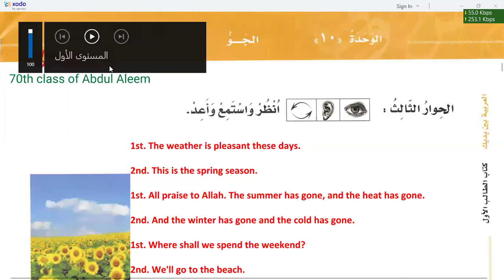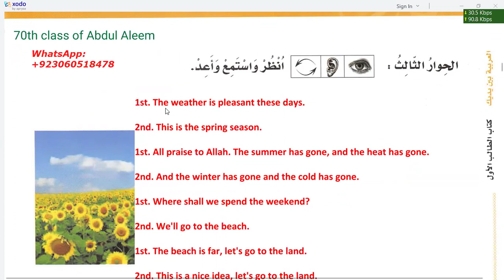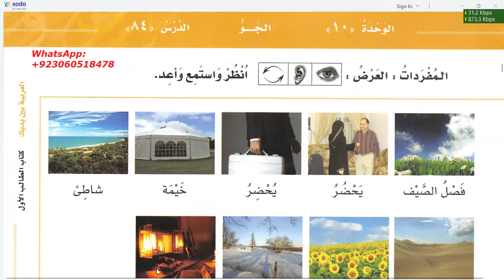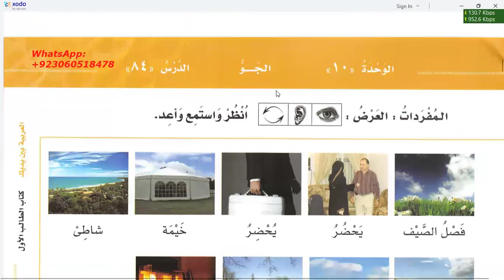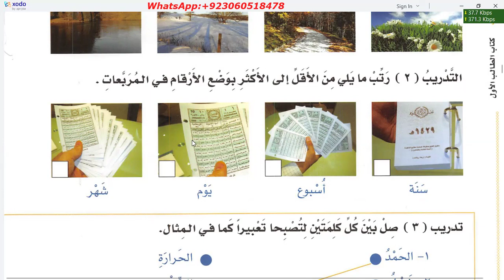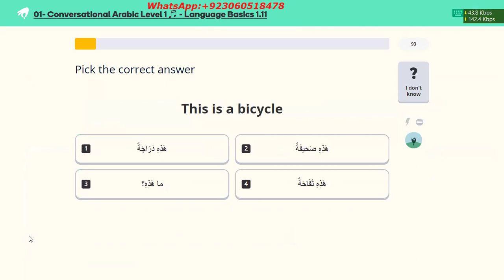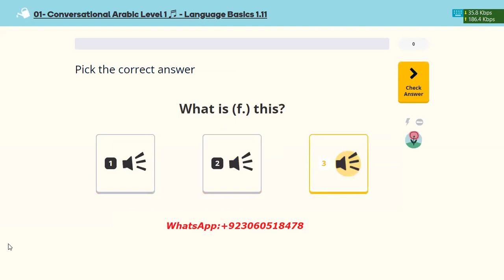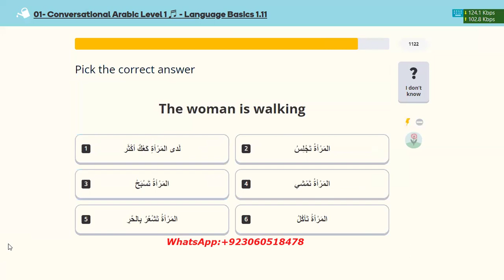Learn Arabic | Day 75 | العربية بين يديك كتاب الطالب ١ الجزء ٢ | Chapter 84